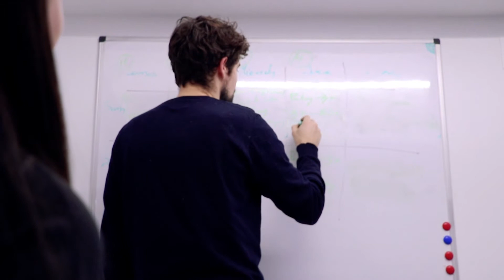Trucksters | Coordinating world's road freight transport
Coordinating the world's road freight transport industry to make it more human and efficient.